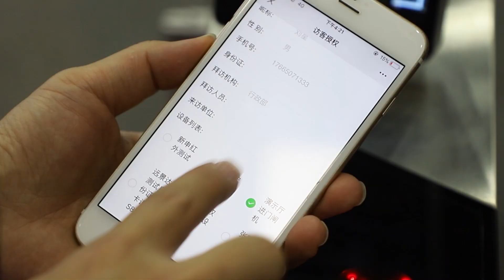F5-ZJ Biometric Time Attendance Access Control Face Recognition Terminal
F5 Face Recognition Access Control Terminal Can Realize Personnel Identity Verification, Personnel Entry and Exit Management and Attendance Management, Which is Widely Used in Office Buildings, Parks, School Stations, Enterprises, Governments and Scenic Exhibition Halls and Other Common Scenarios, Helps to Realize Intelligent Safety Management and Control.Please Kindly Contact Us  to Know More About It.